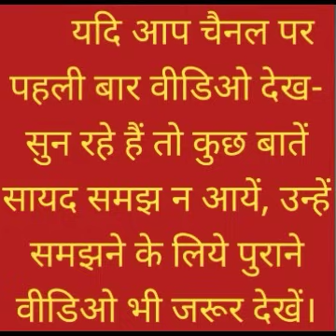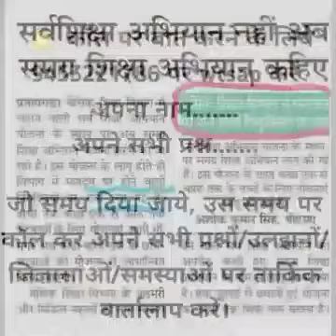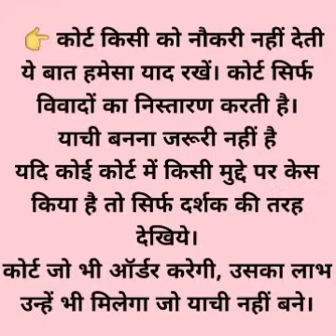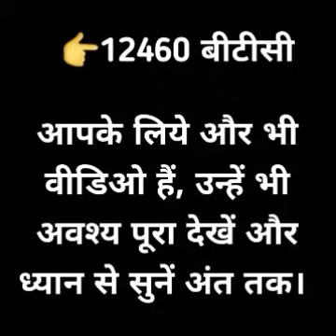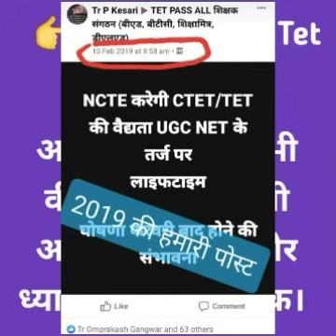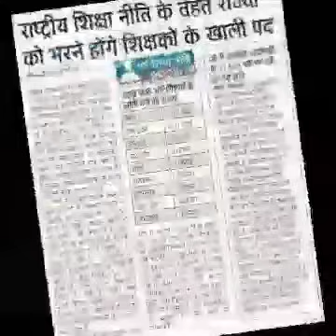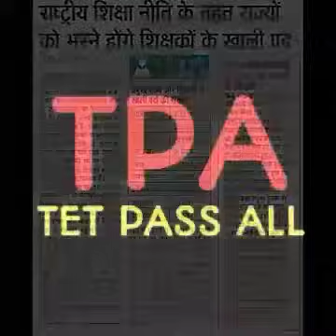बीएड Tet 2011 72825latestnewstoday #72825